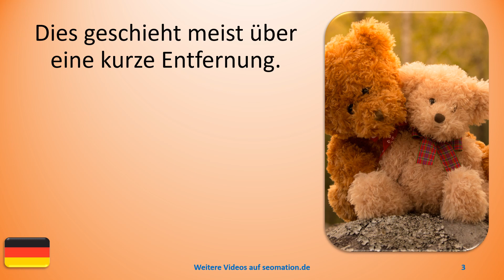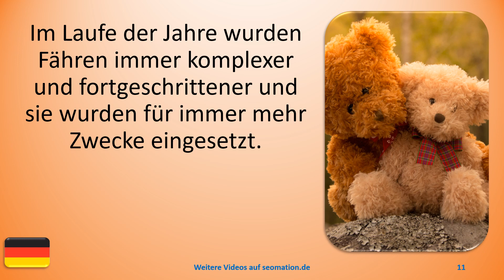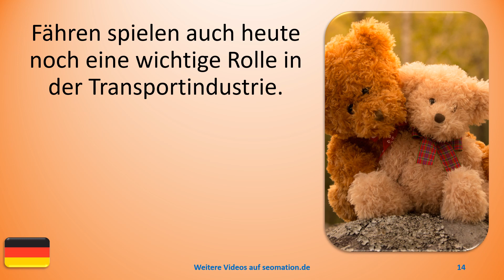❗31❗ Der Erklärbär: Fähre. Ich lerne Deutsch durch Lesen und Hören von ganzen Sätzen.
Der Erklärbär ist dafür da, um Menschen komplexe Sachverhalte auf eine einfache und leicht verständliche Art und Weise zu erklären.

👀 Hier ist die Playlist: Ich lerne Deutsch mit Texten und Bildern in unterschiedlichen Situationen: